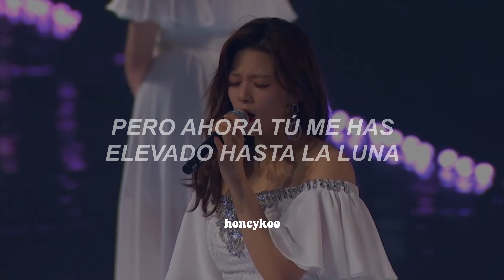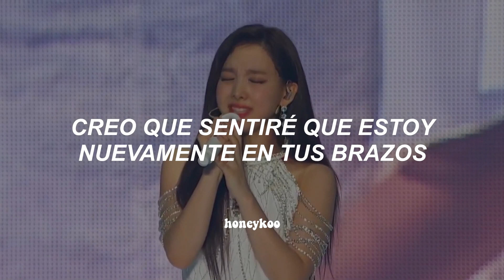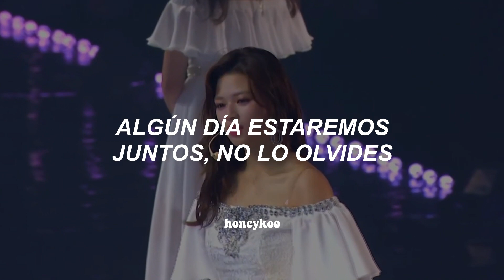TWICE - After Moon (Traducida al español) [WORLD TOUR 2019 ’TWICELIGHTS']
🍒 Si quieres que traduzca alguna canción siéntete libre de mencionarla en los comentarios 🍒

Por favor NO RESUBIR ninguno de mis videos.